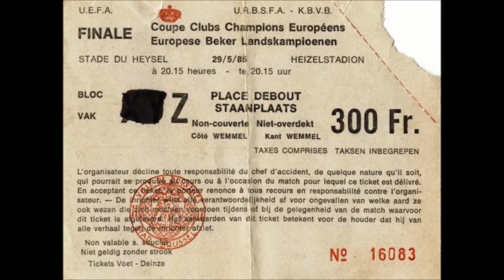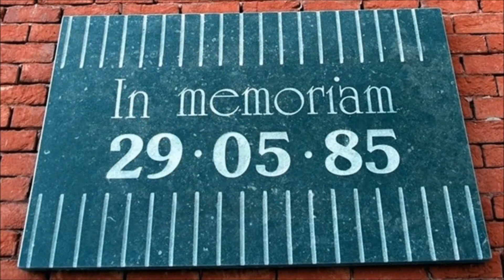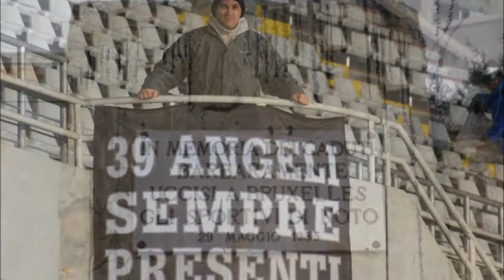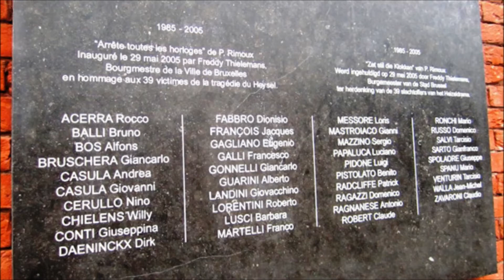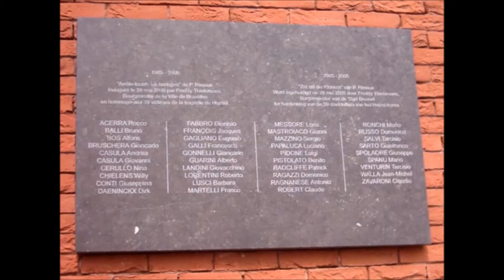29/05/1985, NOI NON DIMENTICHIAMO, 39 ANGELI SEMPRE CON NOI!!!!!